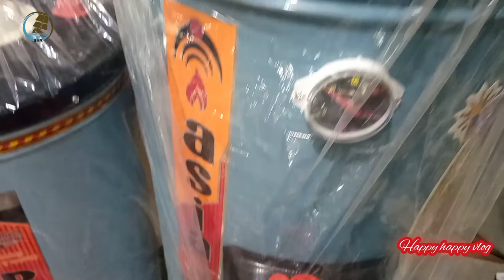Geyser Making Factory | Happy happy vlog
In this video i have shoot about geyser Making Factory. it is very difficult from start to end making geyser. its sale and It is running very hot item in Winter.
hope u will like my videos